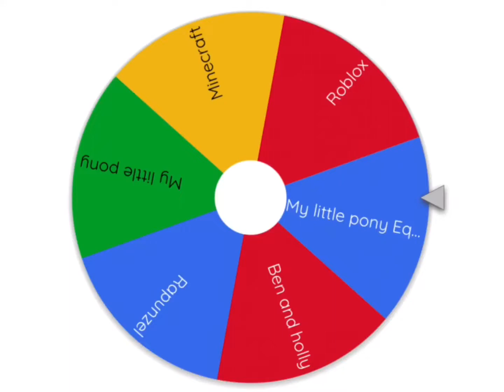Rise of tmnt meet ??? (read desc) 2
I re-create the teenage mutant ninja turtles and peppa pig again. BUTTTTTTTTTTT, these videos are for voting now these random edits or memes are voting for a meet video so you’re going to vote in the comments what are you gonna vote for the meeting video with rise of the teenage mutant ninja turtles. :D